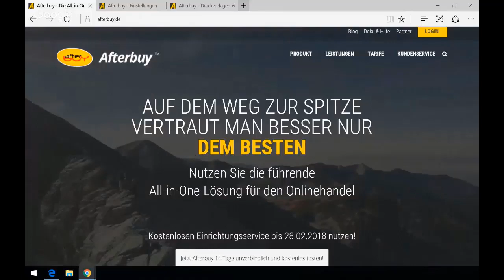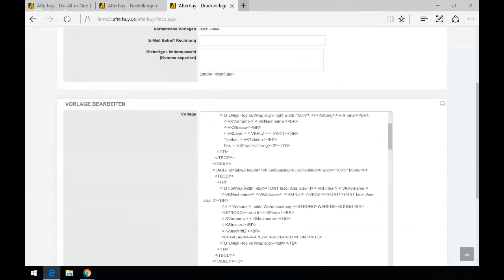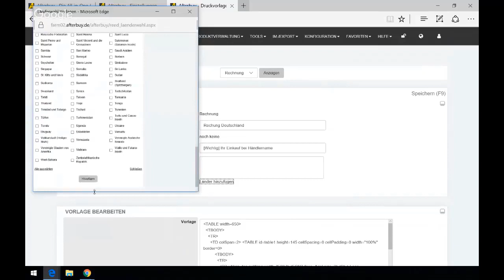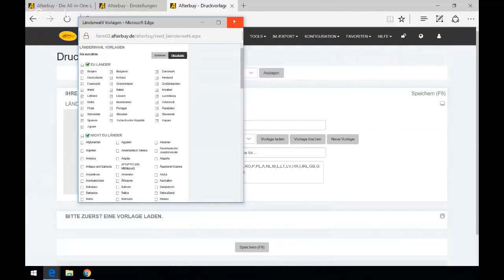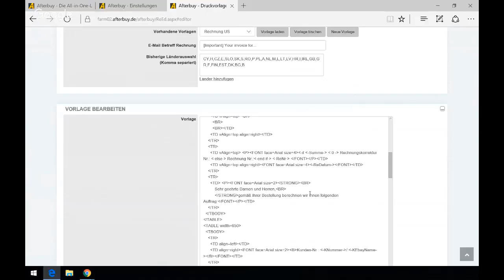Webinar: Amazon-Anpassung "WICHTIG" im Betreff für Rechnungen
Amazon verlangt seit kurzem ein Präfix in wichtigen E-Mails, wie z.B. Rechnungen.

Was sich dahinter verbirgt und was Sie nun tun sollten, erklären wir Ihnen in diesem kurzen Webinar.

Wir freuen uns über Ihren Besuch auf unserer Website!